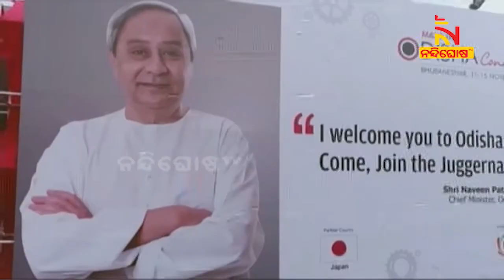ମୁମ୍ବାଇରେ ହେବ ଇନଭେଷ୍ଟର୍ସ ମିଟ୍ । ନିବେଶକାରୀଙ୍କ ସହ ହେବ ଓ୍ବାନ ଟୁ ଓ୍ବାନ ଆଲୋଚନା | NandighoshaTV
ନଭେମ୍ବରରେ ମେକ ଇନ ଓଡ଼ିଶା କନକ୍ଲେଭ  । କନକ୍ଲେଭକୁ କିପରି ଅଧିକ ପୁଞ୍ଜିପତି ଆସିବେ ଏବଂ ରାଜ୍ୟରେ କିପରି ଅଧିକ ପରିମାଣରେ ପୁଞ୍ଜି ନିବେଶ ହେବ ସେ ନେଇ ରାଜ୍ୟ ସରକାର ଜୋରସୋର ଉଦ୍ୟମ ଚଳାଇଛନ୍ତି  ।

* DishTV Channel No: 1367
* Airtel Digital TV Channel No: 611
* TATASky Channel No: 1779
* hathw@y Channel No: 731
* Ortel Channel No: 707
* Videocon d2h Channel No: 840
* SITI Channel No: 17 & 458
* GTPL Channel No: 719
* SUN Direct Channel No: 667
* Asianet Channel No: 219